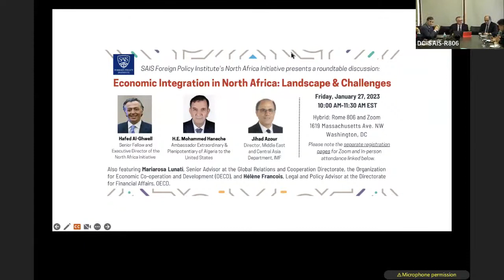Economic Integration in North Africa Landscape & Challenges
North Africa Initiative of the JHU SAIS Foreign Policy Institute hosted a roundtable discussion on the current landscape, prevailing dynamics and challenges impacting economic integration in North Africa. Speakers offered their insights on how North African countries can salvage the spirit of the Arab Maghreb Union and recommended pathways to enhanced cooperation beyond trade and commerce, including regional security, climate change and irregular migration.

Speakers:

H.E. Mohammed Haneche - Ambassador Extraordinary & Plenipotentiary of Algeria to the United States

Jihad Azour - Director of the Middle East and Central Asia Department, International Monetary Fund

Mariarosa Lunati - Senior Advisor at the Global Relations and Cooperation Directorate, the Organization for Economic Co-operation and Development (OECD)

Hélène Francois - Legal and Policy Advisor at the Directorate for Financial Affairs, the Organization for Economic Co-operation and Development (OECD)

Moderated by Hafed Al-Ghwell, Senior Fellow at FPI and Executive Director of the North Africa Initiative

01/28/2023